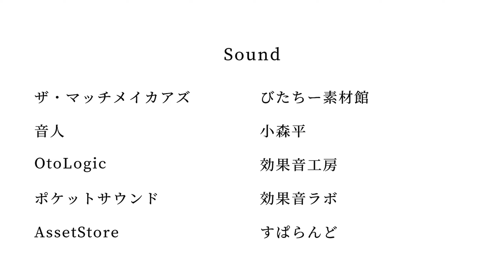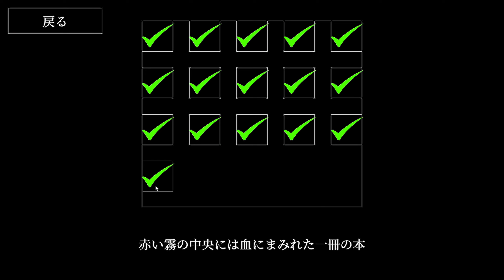【霊室 | Ghost Room】除霊師がお部屋の霊現象を連続して鎮めるあのゲームライクのホラーよりのやつ！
霊現象の解決に赴いたあなたをいくつもの恐怖が襲う・・・

リリース日:2024年4月12日
開発元:Yajin
パブリッシャー:YajinGameProject

あるアパートの一室で次々と怪奇現象が発生した。
除霊師のあなたは調査の依頼を受けその部屋に赴くも、部屋に住み着く霊たちによって閉じ込められてしまう。
脱出するには霊たちが引き起こす霊現象を全て鎮めるしかない。
しかし、そこにはいくつもの恐怖があなたを待ち受けるのだった・・・

霊現象を見逃さない事

霊現象を見つけたら御札を貼り、玄関のろうそくを灯す事

霊現象が発生していない場合は御札を貼らずにろうそくを灯す事

１度も間違えずに７つの霊現象を鎮める事